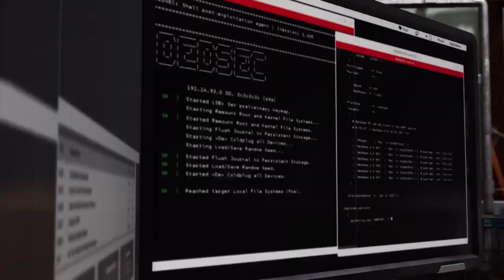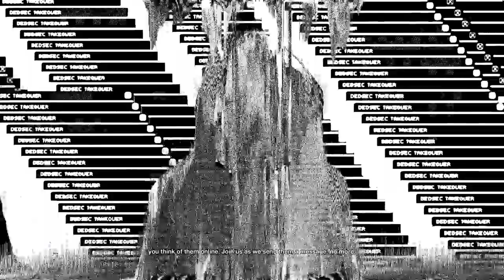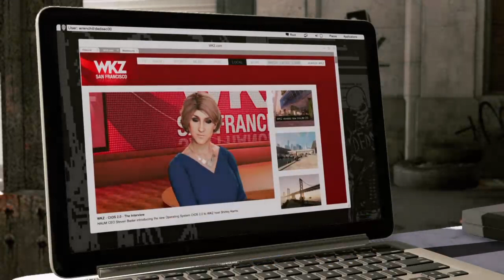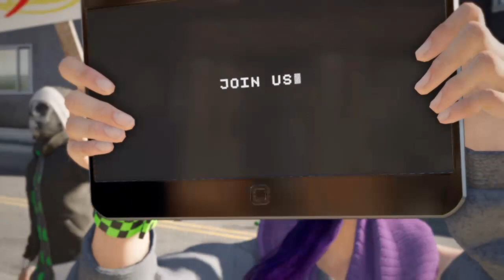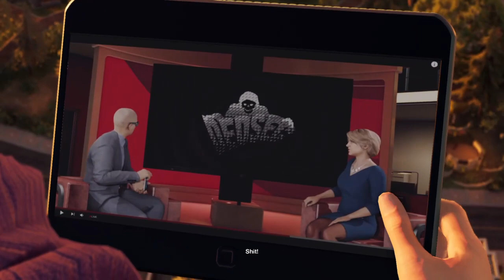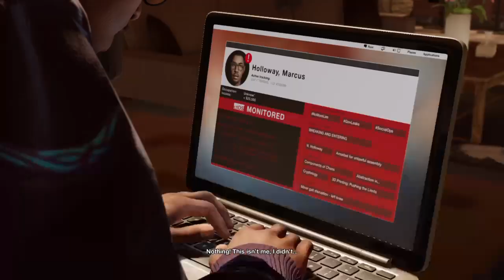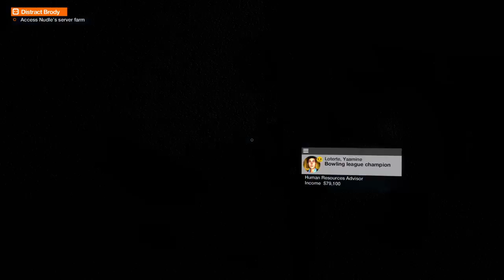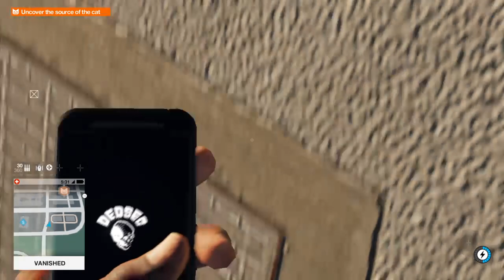Watch dogs 2 story ep:2 December 19th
PlayStation: alex031411
Thanks btw love Shane Dawson